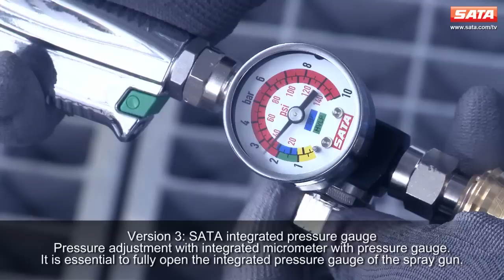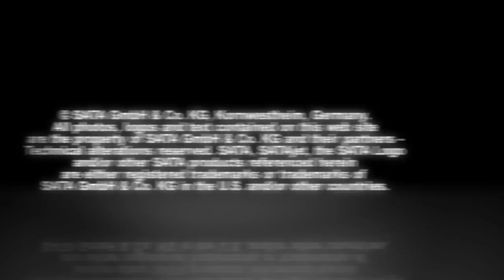SATA Automotive Refinishing - Painting with HVLP Technology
HVLP Technology

Extra savings with maximum transfer efficiency and minimum product consumption.

HVLP = High Volume Low Pressure - low spray pressure technology - designates an internationally recognized low pressure application method.

With HVLP paint spray guns, air cap pressure is maximum 0.7 bar, allowing to obtain a  transfer rate of considerably above 65 %.

In order to obtain an excellent painting result with HVLP guns, too, a higher air volume is required for atomization. Companies which only possess a small compressor are usually better off with using paint spray guns in RP technology.

It is also important to know that the higher air consumption has practically no influence on the profitability of an HVLP paint spray gun. Savings of expensive paint material achieved with an HVLP gun by far compensate the slight additional cost provoked by the higher air consumption.